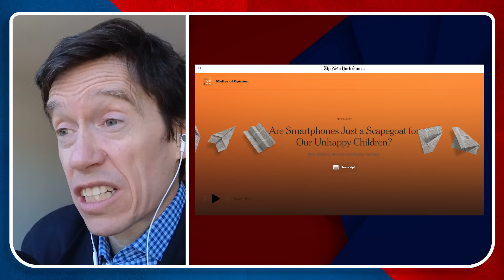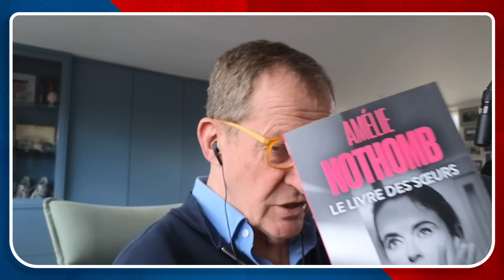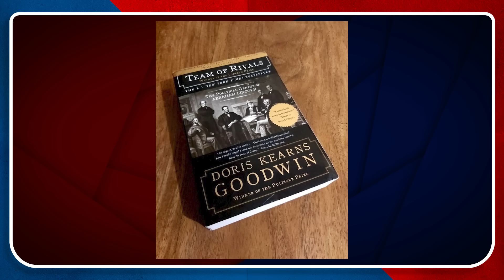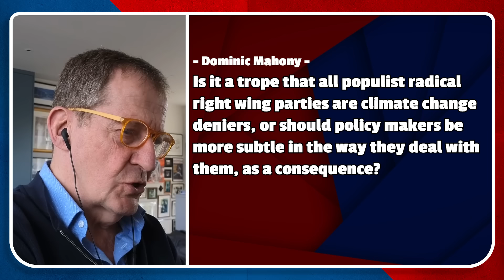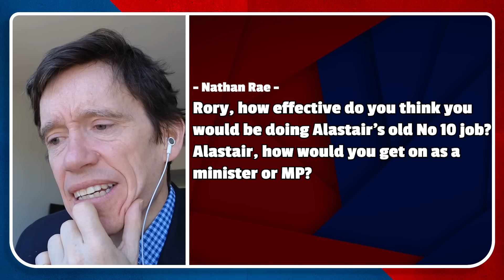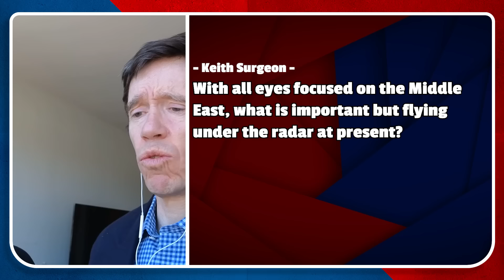Smartphones and The Mental Health Of Children | Is Liz Truss Becoming 'Trumpian'? | Question Time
What actions can government take to mitigate the impact of smartphones on the mental health of children? What are the advantages and disadvantages of voting for an independent Mayor? With all eyes focused on the Middle East, what is important but flying under the radar this week?

Rory and Alastair answer all these questions and more in this week's Question Time.

TRIP Plus:
Become a member of The Rest Is Politics Plus to support the podcast, receive our exclusive newsletter, enjoy ad-free listening to both TRIP and Leading, benefit from discount book prices on titles mentioned on the pod, join our Discord chatroom, and receive early access to live show tickets and Question Time episodes.

Just head to therestispolitics.com to sign up.

TRIP ELECTION TOUR:
To buy tickets for our October Election Tour, just head

Producers: Dom Johnson + Nicole Maslen

Assistant Producer: Fiona Douglas

00:00 Intro
00:15 Smartphones and Mental Health
04:35 Female authors
10:55 Moderate Conservatives
13:19 Climate denial
19:14 Print media
27:40 Alastair as an MP, Rory as a SPAD
32:39 Human happiness
34:14 Mayoral independence
36:22 Forgotten current affairs